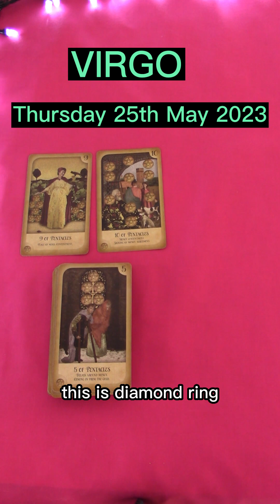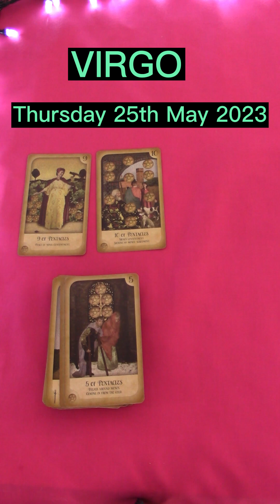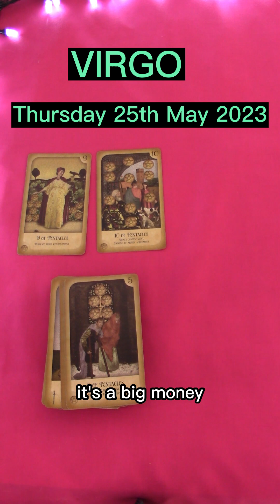VIRGO | THURSDAY MAY 25TH 2023 | DAILY TAROT READING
Hi Virgo! This is your daily tarot cards reading by M for M for Thursday May 25th 2023. Enjoy,M.